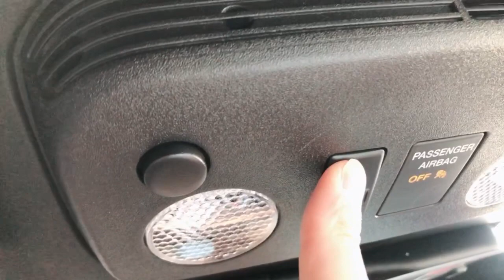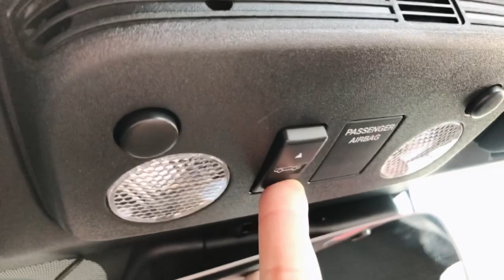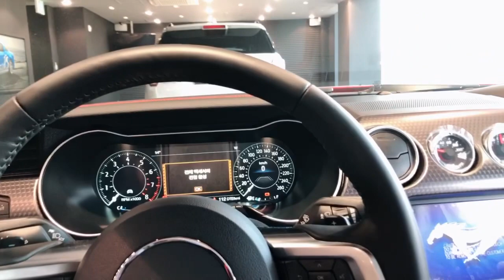차량 설명ㅣ포드 야생마ㅣ머스탱 컨버터블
전문장비를 사야할가봐요.. 앵글이 흔들흔들 거립니다.
죄송합니다 ^_^
포드 머스탱은 어떤차일까? 조금더 궁금하시면
네이버 블로그 방문부탁해요.